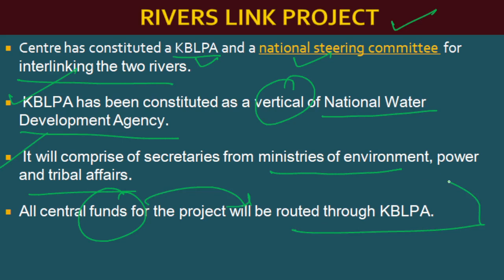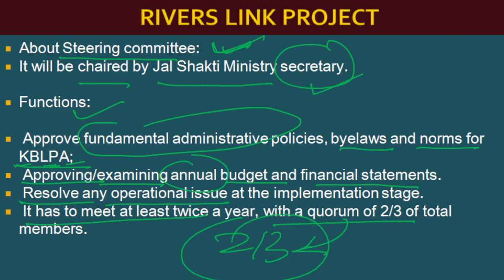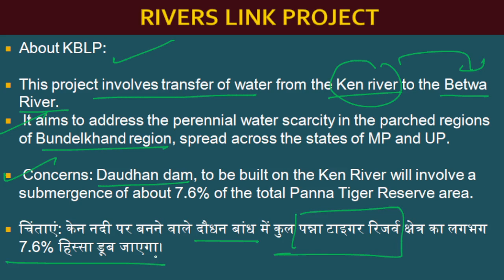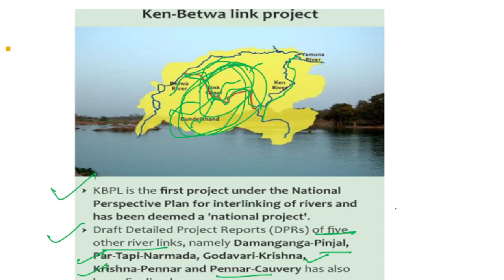RIVERS LINK PROJECT | UPSC PRELIMS 2023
RIVERS LINK PROJECT
UPSC IAS/IPS EXAM 2023

Help Regarding Your UPSC CSE Exam- WHATSAPP OR TELEGRAM No- 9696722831 (Ask Anything's About Preparation)

5 Minute Series- Top-200 Topics Most Imp for Prelims Examination 2023

Full Course- Indian Economy (Prelims 2023)

Full Course- Science and Technology (Prelims 2023)

Full Course- Ecology and Envt Current Affairs (Prelims 2023)

मित्रों, सहपाठियों और प्यारे साथियों IAS बनना मेरा सपना हैं जो जल्द ही मिलेगा मुझे उम्मीद हैं क्योंकि संघर्ष मैंने कभी छोड़ा नहीं और ना कभी छोडूंगा एक छोटे से शहर में रहने वाला लड़का हूं साधारण सा जो अपनी जिंदगी में कई सपने लेकर आगे बढ़ा है और उस सपने को पाने के लिए दिन रात मेहनत करने के लिए तत्पर है l
आप सभी से बस इतना कहना चाहूंगा कि-